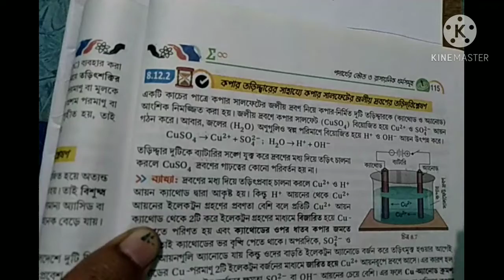West Bengal Class 10 physical science II chapter-taritprobaho & Rasayonik bikriya II sciencee friend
west bengal class 10 physical science II chapter-taritprobaho & rasayonik bikriya II Part - 5 II Sciencee friend

Topic:-
Class 10 physical science chapter taritprobaho and rasayonik bikrea
class 10 taritprobaho and rasayonik bikrea
class 10 physical science chapter 8
class 10 physical science chapter 8.3
class 10 physical science in bengali